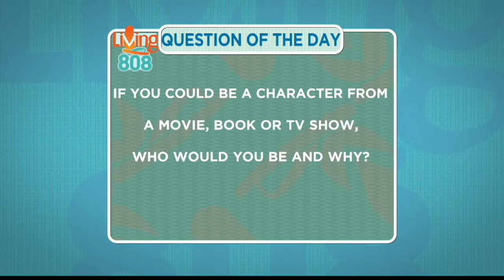Living808 - If you could be any character from a movie, book, or TV show, who would you be and why?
The Hawaiian Telcom Tech Check question of the day is: If you could be any character from a movie, book, or TV show, who would you be and why?